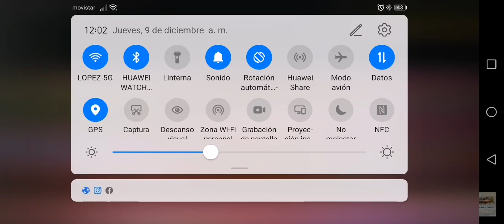Danson Academy - Team Shines Salsa Open Femenino - Euroson Latino 2021